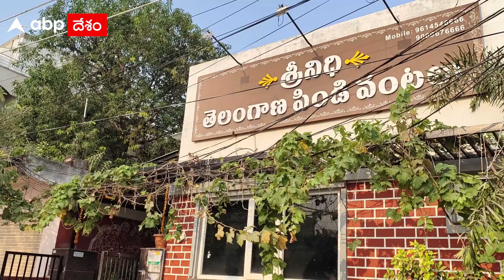Famous Telangana Snacks| తెలంగాణ సాంప్రదాయ వంటకాలను తిరిగి అందిస్తున్న ‘శ్రీనిధి’| ABP Desam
ఫాస్ట్‌ఫుడ్‌ సెంటర్లలో లభించే జుంక్ ఫుడ్స్ పై మోజు పెంచుకుంటున్న నేటి కాలం లో సంప్రదాయ వంటకాలకు తిరిగి ప్రాణం పోస్తున్నారు హనుమకొండ వనితలు. కరకరాలడే కారప్పూస, నోరూరించే సకినాలు, గారెలు, తియతీయని బక్షాలు, అరిసెలు ఇలా ఒక్కటేమిటి మరెన్నో రకాల అసలు సిసలైన తెలంగాణ పిండి వంటకాలను నేటి తరానికి అందిస్తున్నారు.